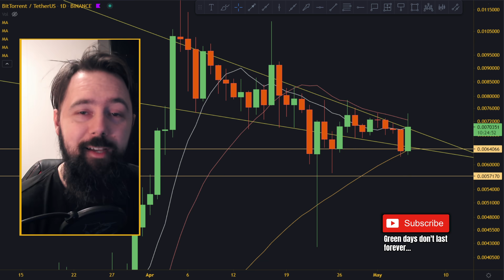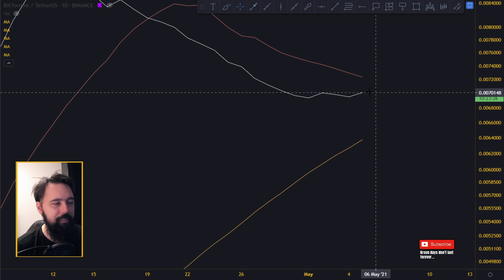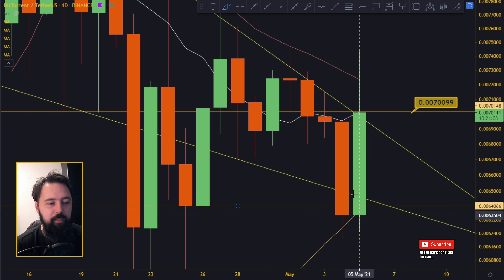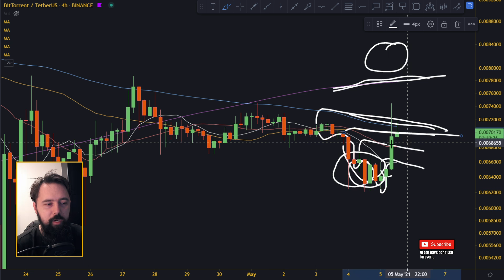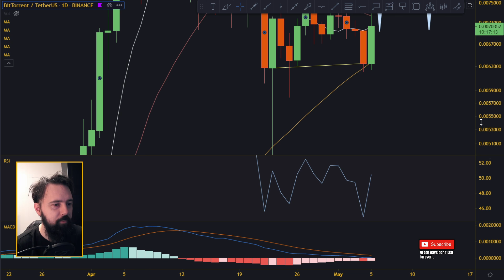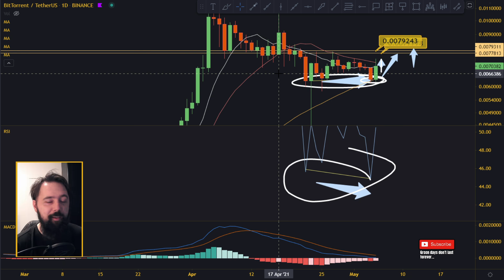Today Is A Good Day - Bittorrent BTT Analysis And Price Prediction.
In today's crypto video, we are doing Bittorrent BTT technical analysis and we will try to figure out next move for Bittorrent BTT price!

________________________________ THE END